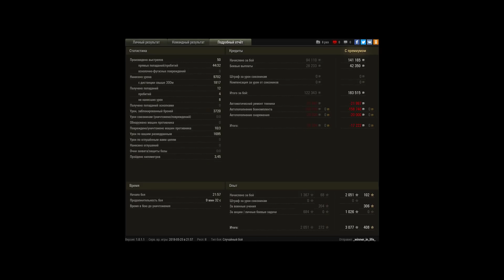Очередные залитые 10к